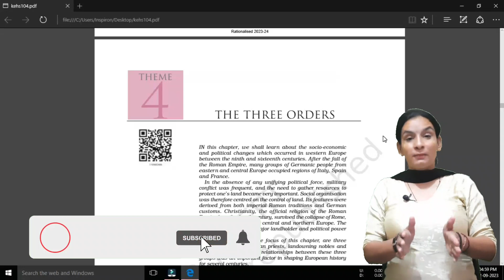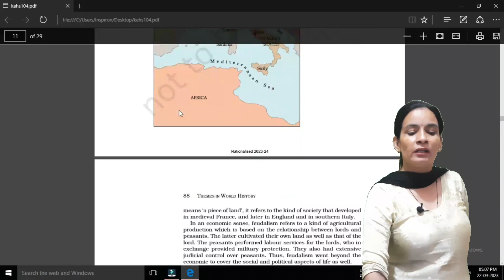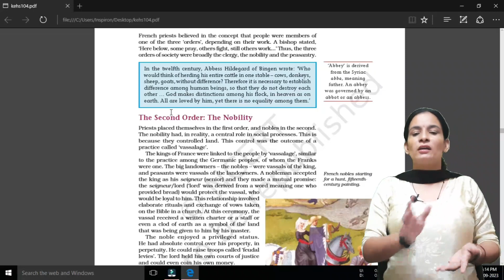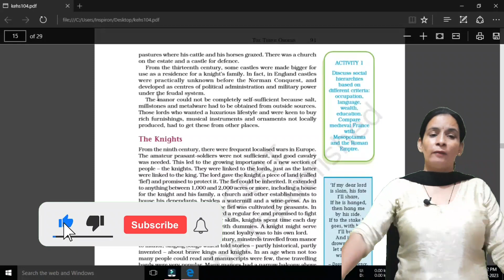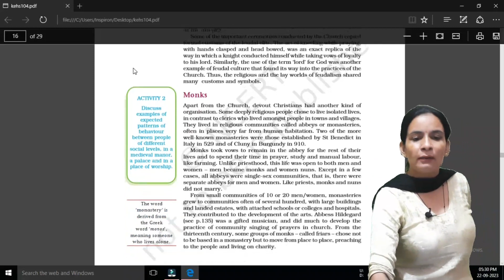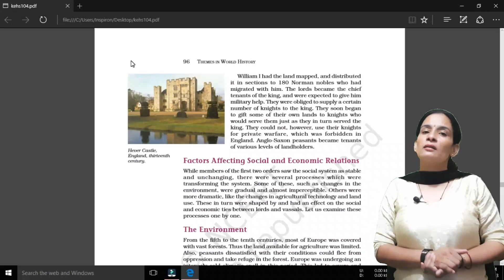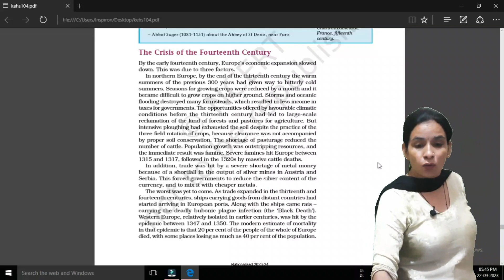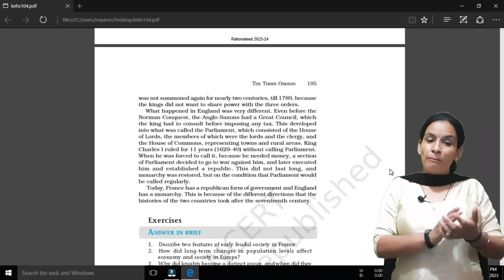🧐The Three Orders Class 11 History One Shot🧐| Ncert Line to Line Complete Explanation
Hi viewers🙏🏻
In this video we'll take you through👇🏻
A. Three Orders Class 11
B. The three orders class 11 history
C. Three orders class 11 history
D. Class 11 history the three orders
E. Three orders class 11 one shot
F. Class 11 the three orders
G. Class 11 history the chapter the three orders
H. Class 11 three orders
I. The three orders class 11
J. Class 11 history the three orders
K. The three orders history class 11 notes
L. Class 11 history chapter 4 the three orders
✅️As knowledge increases on sharing✅️
Thanks🙏🏻